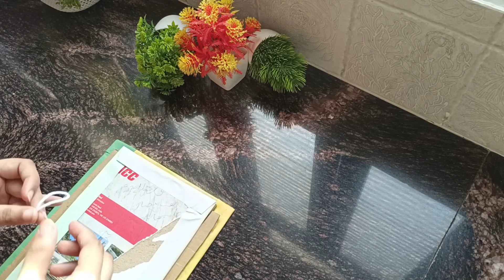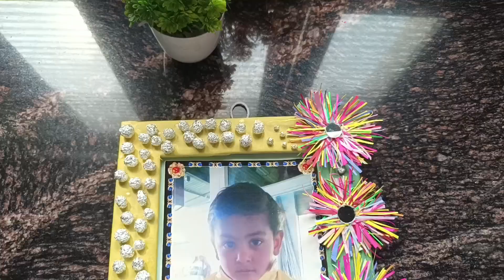Amazing photo frame😍easy to make photo frame#wallhanger#yt#viral#photoframe